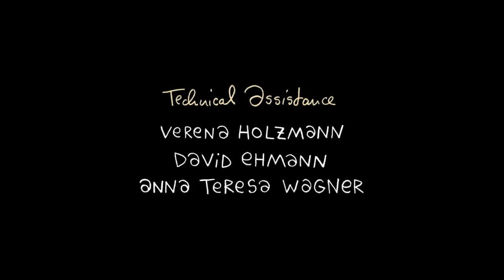The Runt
"Alright, I give you the Runt. But you take care of it, and you kill it in one year" said my uncle.

Script, design, direction: Andreas Hykade
Animation: Andreas Hykade, Ralf Bohde
Artwork: Natalia Eck,
Frauke Striegnitz, Helene Tragesser
Digital effects: Ruth Weber
Technical direction: Tobias Pfeiffer
Sound: Floridan Tonstudios
Funding: MFG, BKM, HFF, Kuratorium
Production: Thomas Meyer-Hermann

Awards:
Golden Zagreb Prize, Animafest Zagreb, Croatia, 2008
Grand Prix for the best film, AniFest 2007, Trebon, Czech Republic, 2007
First Prize für independent works (6 - 30'), Kalamazoo Festival, USA, 2007
FIPRESCI Award, International Animated Film Festival Annecy, France, 2007
Grand Jury Prize, Anima 2007, Cordoba, Argentina, 2007
Grand Prix des Rencontres du Cinema d'Animation de Wissembourg, France, 2007
German Short Film Award, Potsdam-Babelsberg, 2007
Award for best story, Festival of Animation Arts, St. Petersburg, 2007
Grand Prix for Animation, "Black Nights", Tallinn, 2006